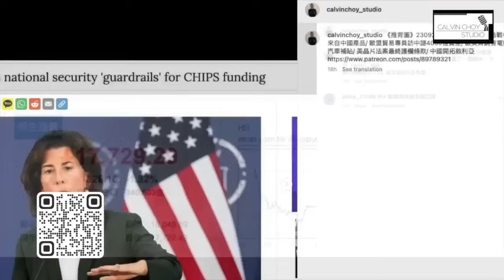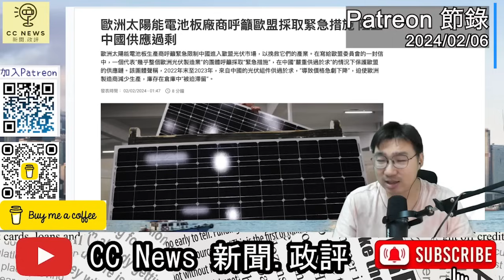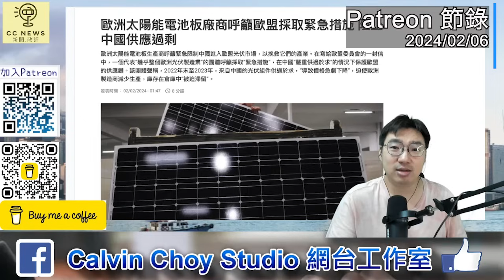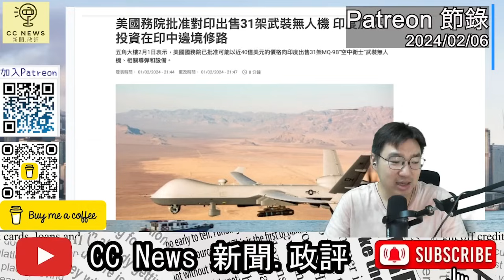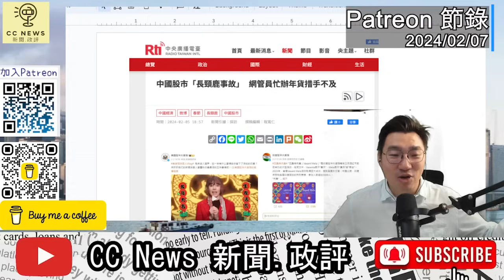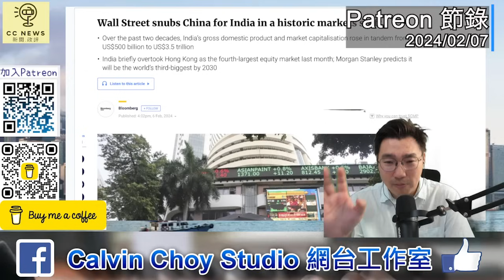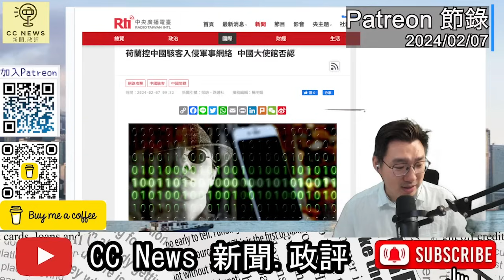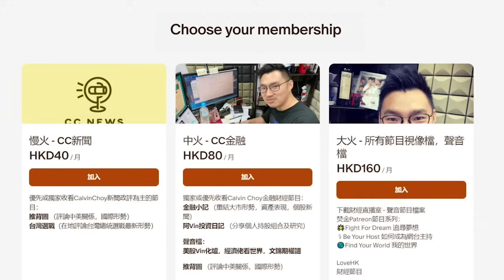阿焚請病假-(Patreon節錄)歐洲太陽能設備廠，呼籲歐盟阻止中國供應過剩/ 烏克蘭“國際戰爭贊助商”/A股大跌後的「長頸鹿事故」/ 由中轉印的華爾街資金/ 連續三國（指控網絡黑客網絡攻擊/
阿焚： 跟大家報告一下情況，今早再看另一位耳鼻喉專科醫生，肺部仍然有痰未清，終於也要用抗生素。應該兩三日便見效，不過聲音復原真的要時間，只有休息。
所以可能要抖多幾日，十分抱歉。不過精神狀態接近恢復，今天開始準備網友的問題及資料，請耐心等待節目復出，謝謝
大家也請小心保重